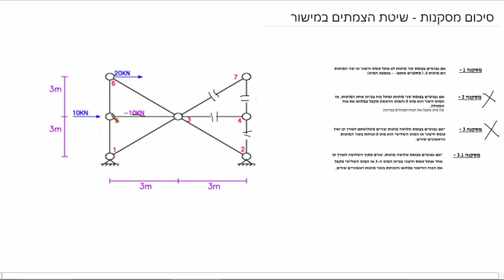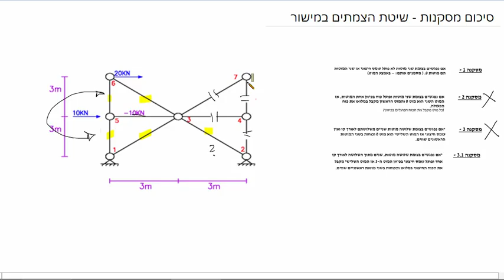סיכום ביניים- שיטת הצמתים במישור